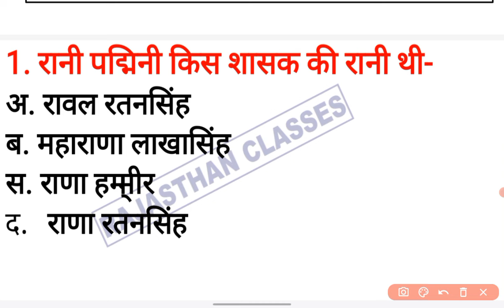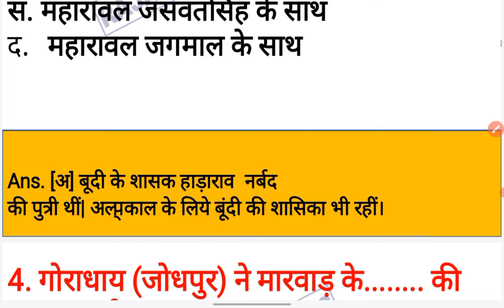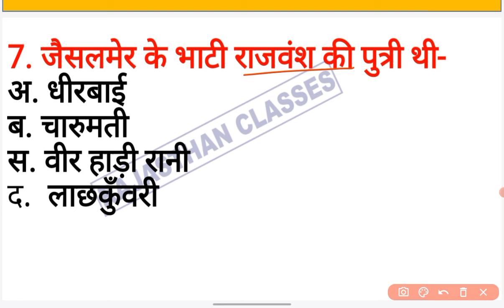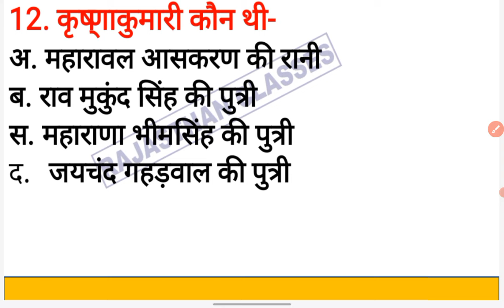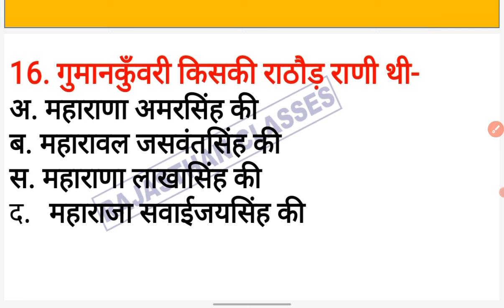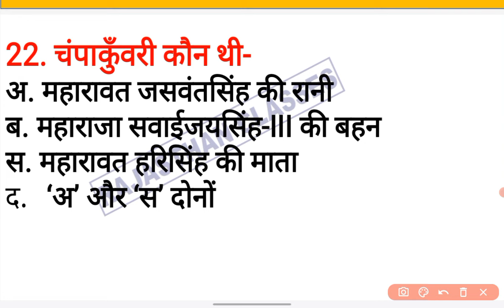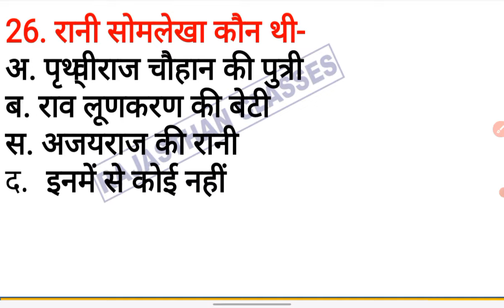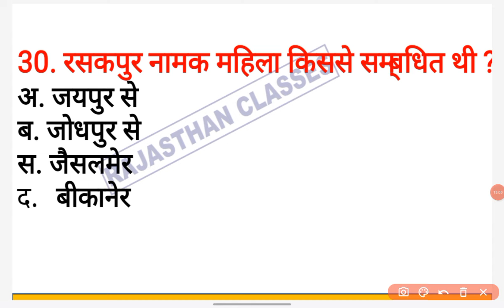पशु परिचर नया सिलेबस | पशु परिचर हूबहू पेपर -2024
पशु परिचर 2024 | Rajasthan pashu parichar Gk | राजस्थान पशु परिचर Gk | पशु परिचर हूबहू पेपर -2024

Pashu parichar 2024 quesitons paper | पशु परिचर पेपर हल 2024 | Pashu parichar part b model paper

Pashu Parichar model paper 2024 / Pashu paricharak bharti / pashu prichar Syllabus / question paper

राजस्थान पशु परिचर Gk | पशु परिचर हूबहू पेपर -2024